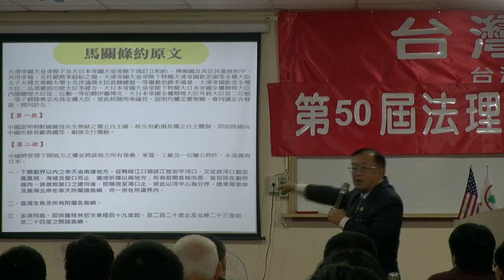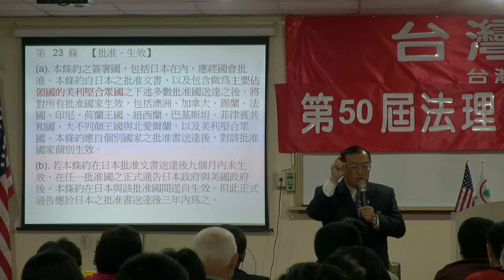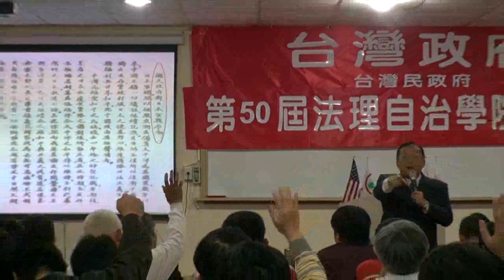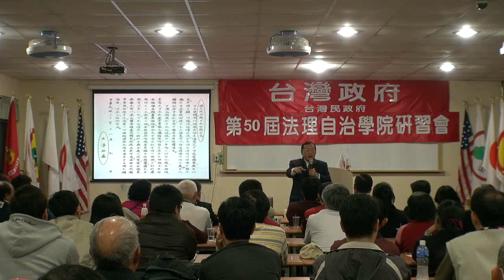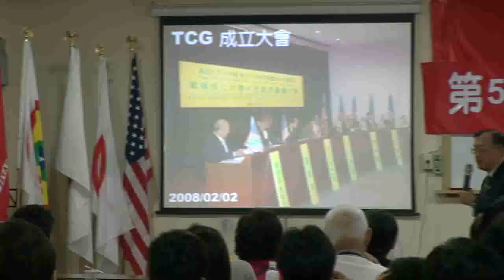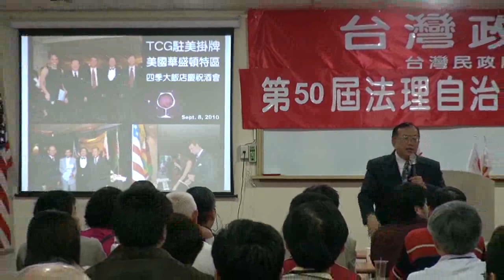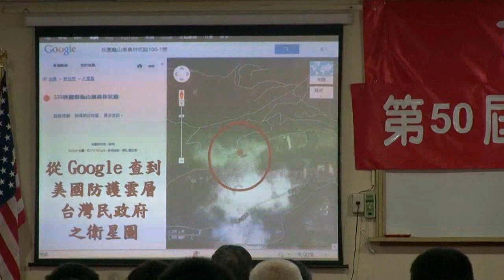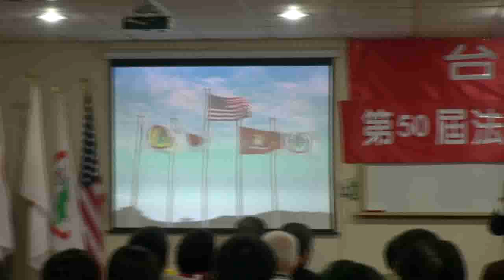130301-2-台灣民政府之前景-林志昇-台灣民政府第50屆法理自治學院